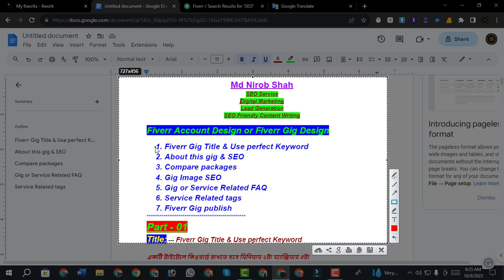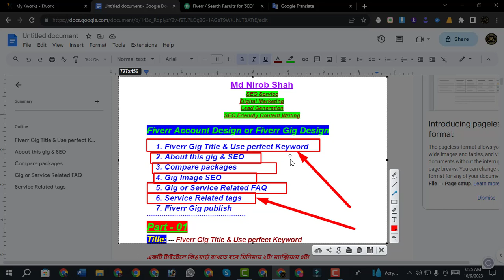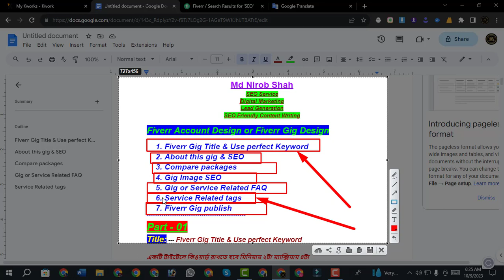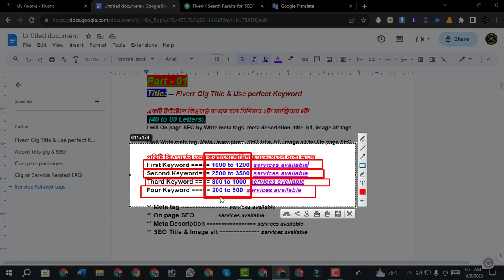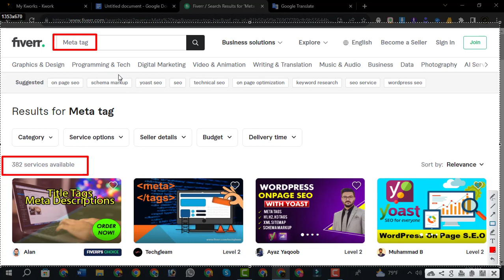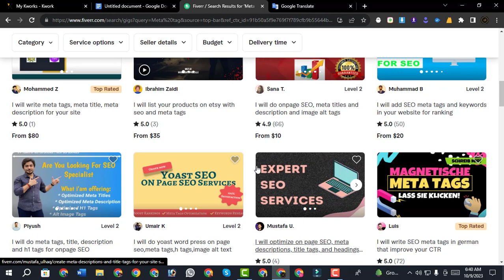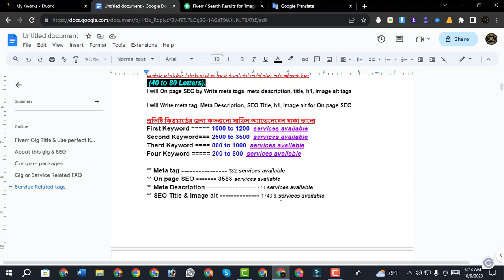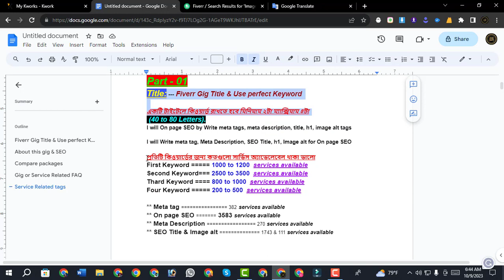Fiverr Gig Title SEO, Fiverr Gig Title, Fiverr gig title tips, fiverr gig Title Create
Fiverr gig title, Fiverr gig title SEO, Fiverr gig title tips, Fiverr gig title create, gig title on Fiverr

আমি আপনাদের সুবিধার জন্য Fiverr Gig এর একটা ডিজাইন তৈরি করেছি যেগুলো দেখলে আপনি অবশ্যই একটি পারফেক্ট Fiverr Gig  তৈরি করতে পারবেন, ইনশাআল্লাহ

Welcome to my "A.R Digital Link" Channel. It is a Bangladeshi YT channel.
On this channel Service provides 👇
🔊 Motivational Tips,
🔊 SEO Service Tips & Tricks,
🔊 Freelancing guidelines & Tips,
🔊 Digital Marketing Tips & Tricks & More
🔊 Up-to-date & Recent matters will be Discussed
I am Nirob Shah a Professional Freelancer. All the services I provide related to freelancing:-
🔊 Professional SEO Service on all Websites
🔊 Professional digital marketing service
🔊 SEO-friendly content writing
🔊 Influencer Research
🔊 Website Traffic
🔊 YouTube SEO